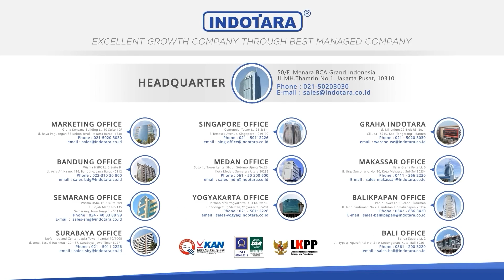CARA MEMBUAT KOPI SIPHON ALA BARISTA DENGAN SIPHON ALAT KOPI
Metode brewing siphon alat kopi adalah salah satu teknik brewing kopi yang populer di kalangan para barista dan penggemar kopi.

Dalam video ini, pemirsa akan melihat bagaimana kami menggunakan siphon alat kopi untuk membuat kopi dengan teknik vacuum brewing dan menghasilkan kopi dengan rasa yang kaya dan aroma yang kuat. Kami akan memberikan langkah-langkah dan tips untuk menghasilkan kopi siphon ala barista yang lezat dan nikmat.

Selain itu, kami juga akan menunjukkan kepada Anda fitur-fitur penting pada siphon alat kopi, seperti dua wadah kaca, pemisah filter, dan desain yang elegan. Video ini juga akan dilengkapi dengan musik instrumental yang cocok untuk menemani Anda dalam membuat kopi siphon.

Jangan lupa untuk mencoba membuat kopi siphon ala barista dengan siphon alat kopi sendiri di rumah dan bagikan pengalaman Anda dengan kami di kolom komentar di bawah video ini.

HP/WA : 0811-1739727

50/F, Menara BCA Grand Indonesia

Yogyakarta Office
Hartono Mall Yogyakarta Lt. 3
Kaliwaru, Condongcatur

Singapore Office
Marina Bay Financial Centre Tower 3
17F, 12 Marina Boulevard
Singapore - 018982

Editor : Dede
Campres : Amru
VP ID : 1650